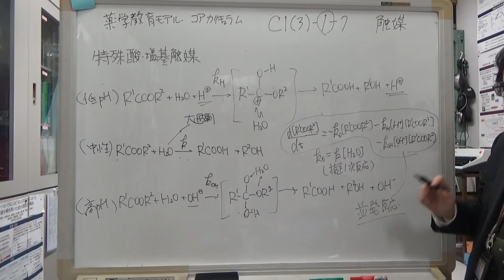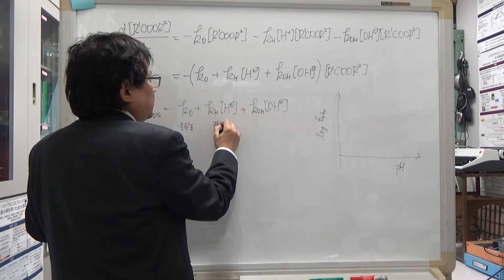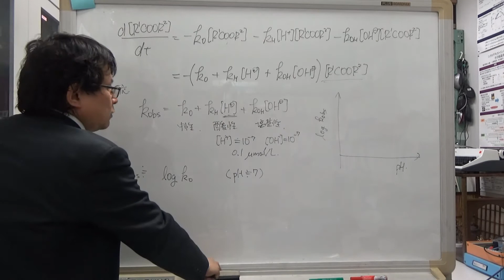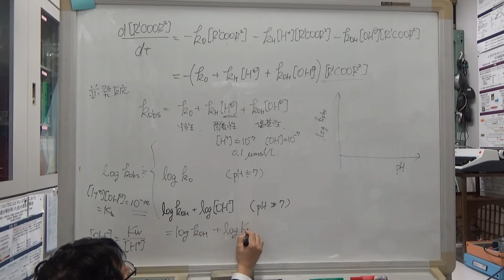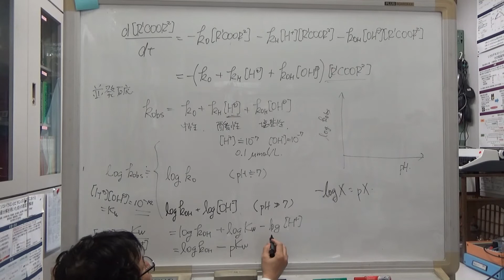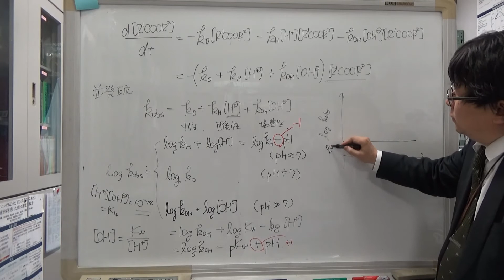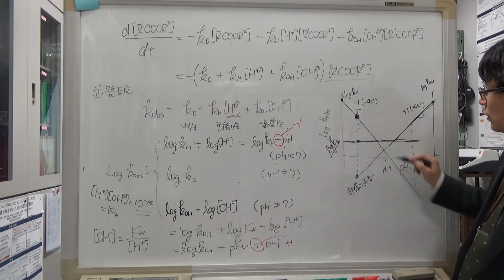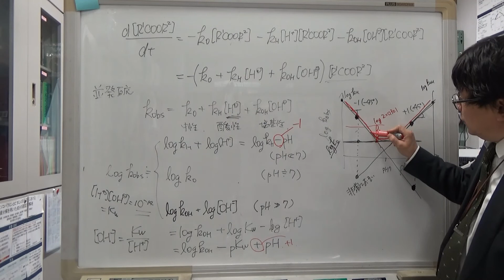【物理化学】特殊酸塩基触媒2-12 SBO C1(3)-1-7, pH依存性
東京理科大学薬学部　薬品物理化学1
特殊酸塩基触媒2-12 SBO C1(3)-1-7